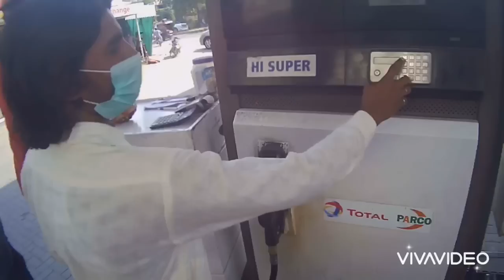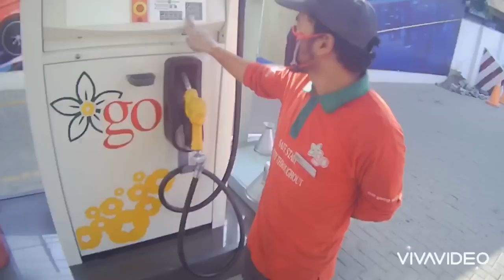Reaction on 10 rupees fuel